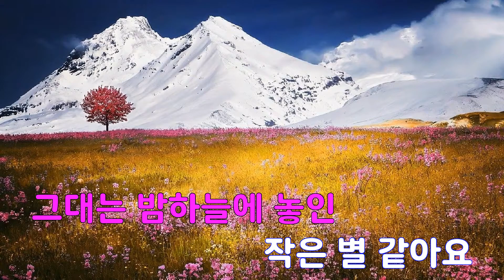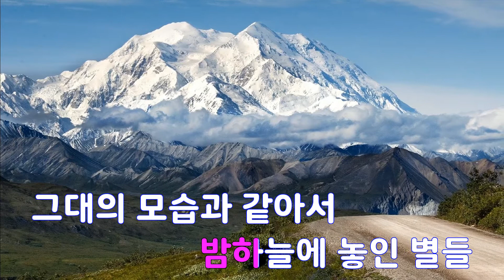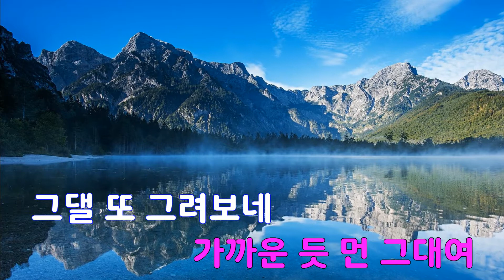[은성 반주기] 가까운듯먼그대여 - 카더가든(Car the garden)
가까운듯먼그대여 - 카더가든(Car the garden)
작사 ː 윤토벤.손박사, 작곡 ː 윤토벤.손박사